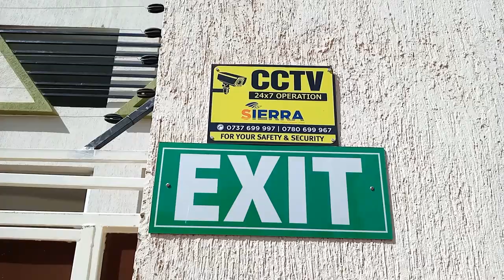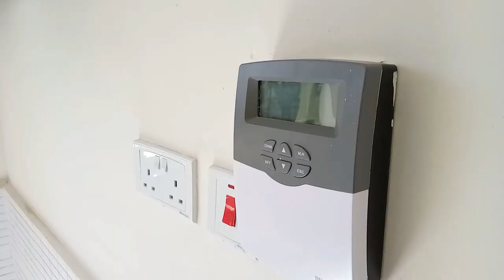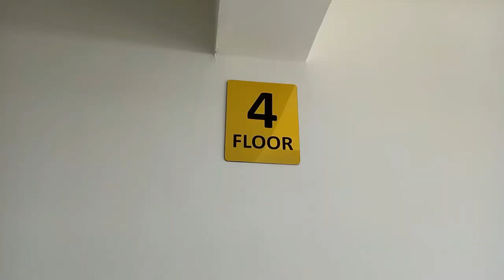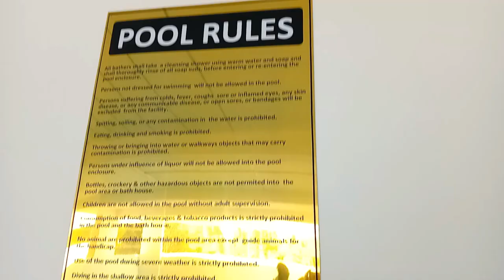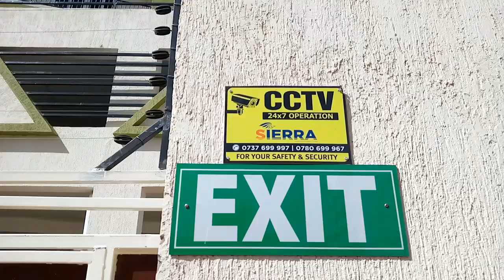Let's Tour Stunning Two Bedroom Apartments in Lavington | For Sale & Rent | Heated Swimming Pool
Thank you for clicking on today's video!

Property Description:
FOR SALE/RENT
Location: Lavington
Size: Two bedrooms
Pricing: Sale @ KES 13.5 Million
               Rent @ KES 70,000
These are 2 bedroom, all en-suite apartments located in Lavington. They are in close proximity to major educational, social and recreational amenities. Comprises of 72 units on 12 floors (6 apartments on each floor)
Project Amenities include: High speed elevators, anti-termite treatment to the foundation, heated swimming pool, backup generator for common areas, borehole and concealed wiring, CCTV, manned security.
Project finish features are: Solid wooden doors with safety lock, vitrified tiles, all en-suite, superior quality paint, UPVC Windows, anti-skid flooring tiles on the balcony and open plan modular kitchen.